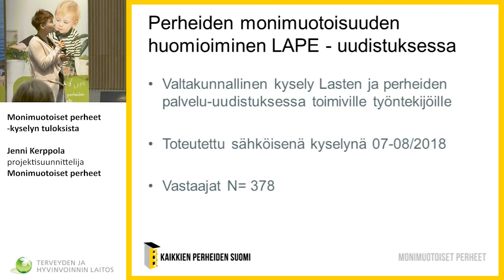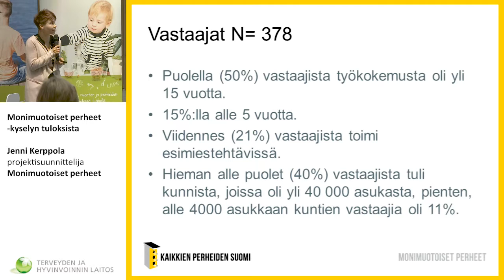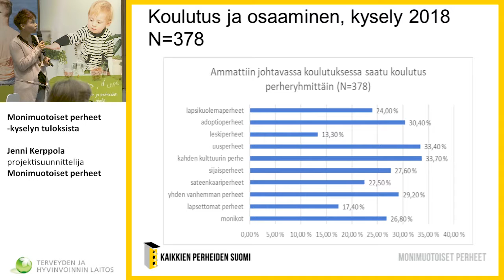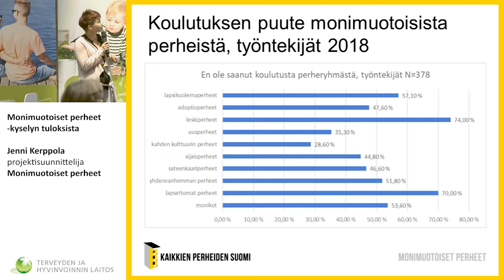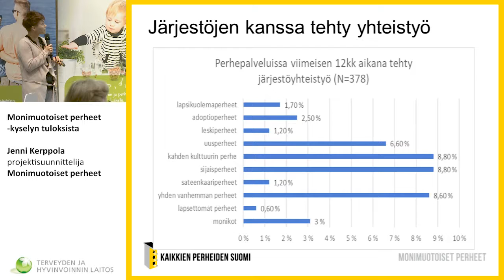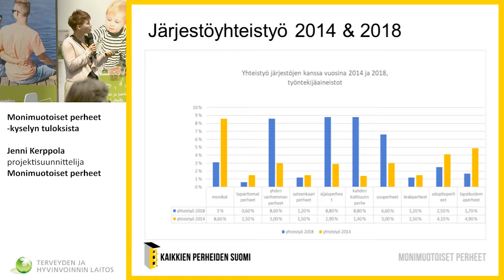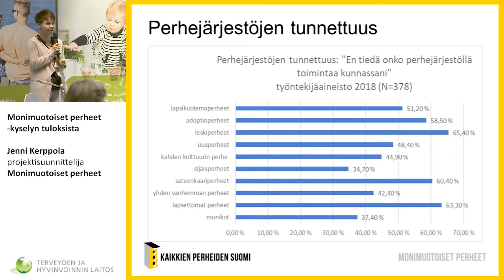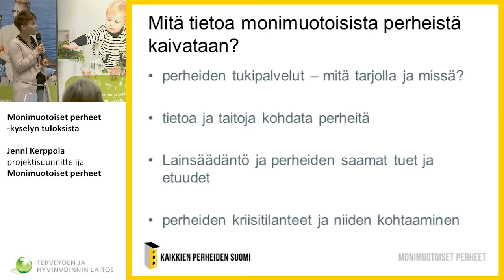12 Jenni Kerppola